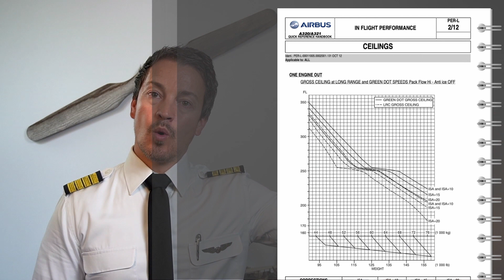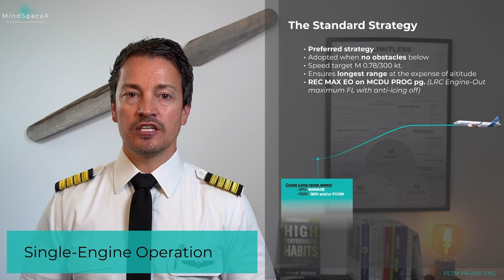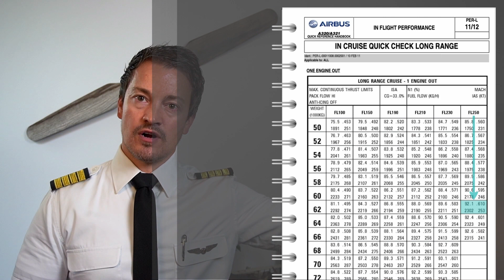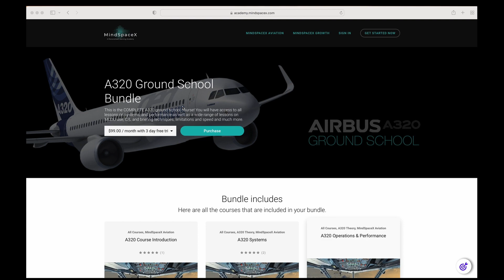Airbus Performance - Engine Failure in Cruise 'Standard Strategy'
In this video we look at how to handle an engine failure in cruise. The most common approach to this failure is to adopt the 'Standard Strategy'. We explain the procedure pilots are to follow as well as how to determine the LRC engine-out ceiling and calculate the performance required for OEI. This video is part of the Airbus Performance Course.

This channel shares professional aviation knowledge from the MindSpaceX Aviation e-learning platform. MindSpaceX Aviation is the aviation branch of MindSpaceX which delivers learning content to professional pilots around the world. MindSpaceX Aviation focus on EASA compliant ATPL theory as well as type specific theory for common type ratings. We have hundreds of videos available together with extensive question banks for exam preparation and free downloadable multimedia such as posters, guides etc.